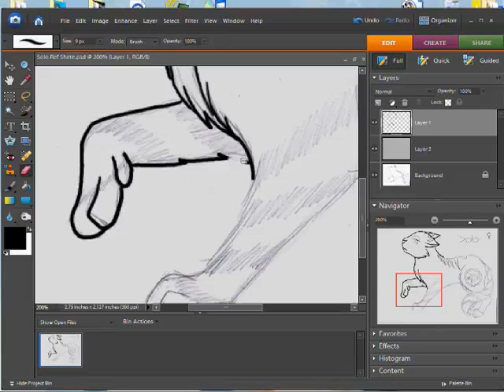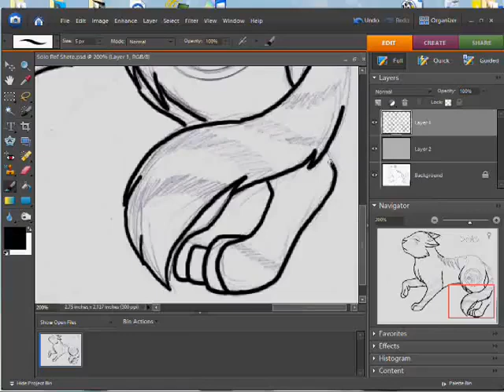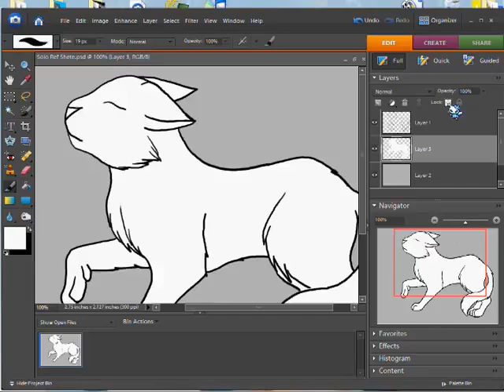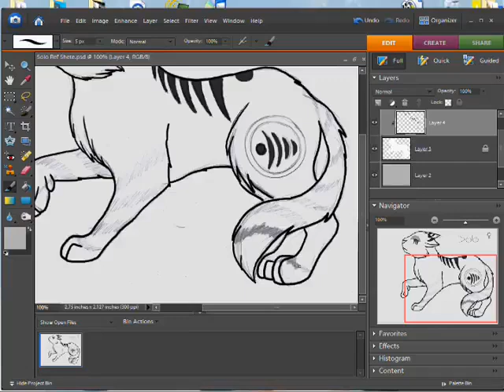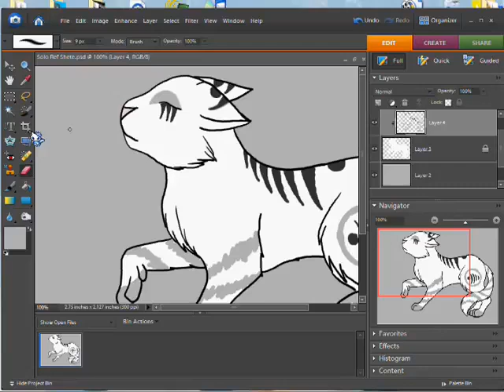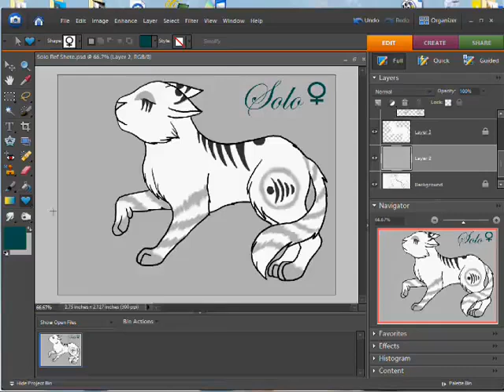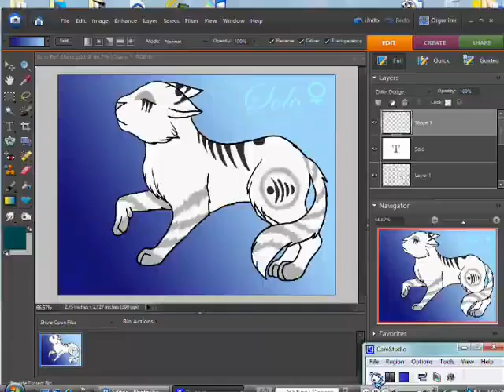Solo Ref Sheet Speedpaint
Ref sheet Speedpaint for my new OC Solo :D